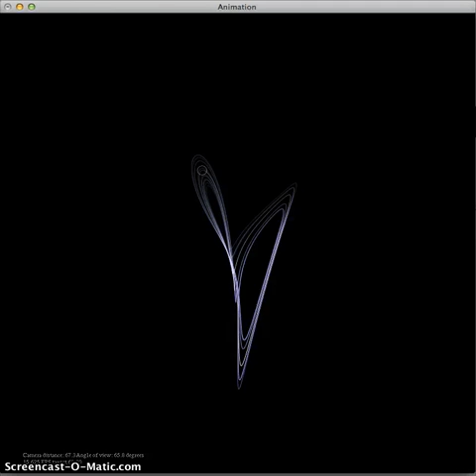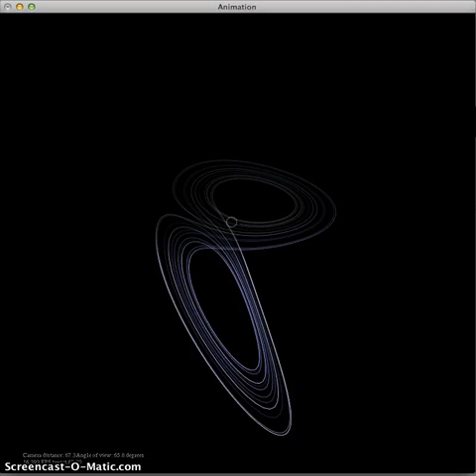Animation of the Lorenz attractor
Simulation of the Lorenz attractor. Animation done with the simple "anim" animation tool, created for the wonderful students of my Physics 105 computational physics course at the University of Arizona.

This is the first video I've uploaded to YouTube, and the screencaps were done with a rather pokey Java thingie I found online. Sorry 'bout the choppiness -- the simulation can run many orders of magnitude faster than this, and the animation can go faster as well.

The animations are done with "anim", a simple command-line animation utility using GLUT that operates as a command-line filter rather than as a library. Designed for beginning computational physics students, it lets anyone who can use "printf" (or the equivalent in any other language) create visualizations; it's fast enough to run over remote X but will use local graphics acceleration if it's available.

You can find a copy of the anim, documentation for it (it's dead simple), and this and a few other simulations